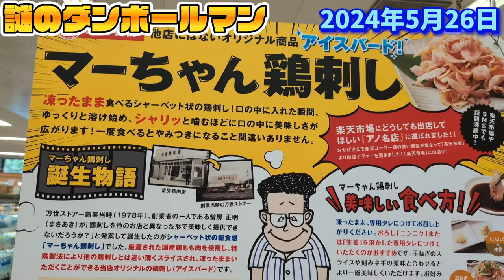47歳電材自営業者サッカーコーチプランシェ挑戦日記2024年5月23日〜5月26日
筋トレ ダイエット 47歳電材自営業サッカーコーチがプランシェを目指す挑戦日記です